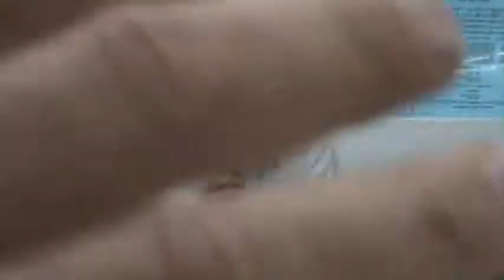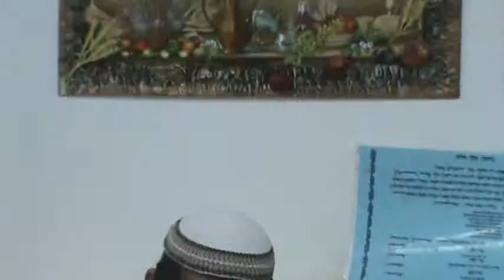פורים בישיבת שבי שומרון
כתוצאה מהחינוך של רה"י להקיף דפי גמרא- סיומי מסכתות במסיבת פורים בישיבת שבי שומרון
בקרו אותנו באתר שלנו: